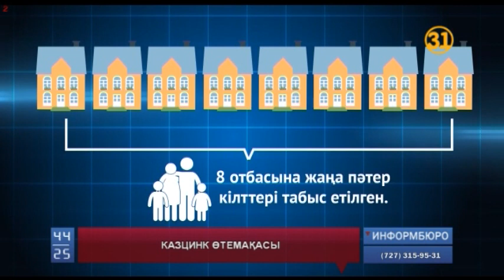Риддер қаласында кен шығаратын орынның шайылып кету салдары жойылды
Риддер қаласында кен шығаратын орынның шайылып кету салдары жойылды. Қыста көп мөлшерде түскен қардан көктемде жұмысы тоқтап тұрған кен шығаратын орынның бір жағы біртіндеп опырла бастаған еді. "Казцинк" компаниясының дереу шешім қабылдауы арқасында апаттың алды алынды.